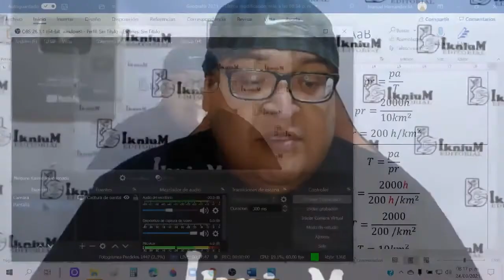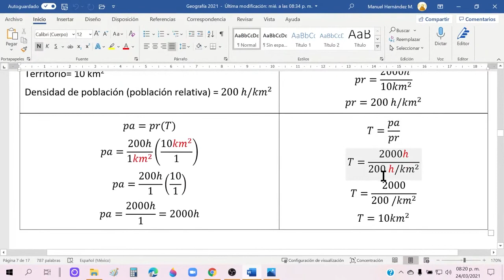3 1 Crecimiento y distribución de la población